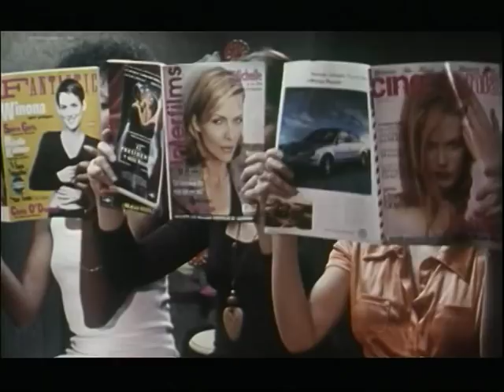trailer de "Agujetas en el alma"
película de 1997 de Fernando Merinero, con Martxelo Rubio, Miriam Mezieres, Nathalie Seseña, Carme Elías, Pilar Castro, Mapi Galán, Isabel Ruiz de la Prada